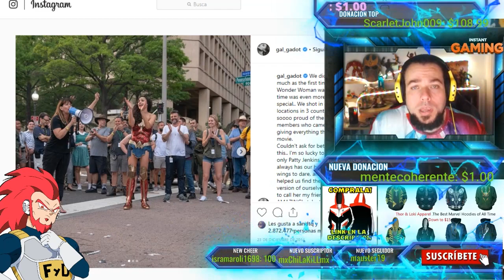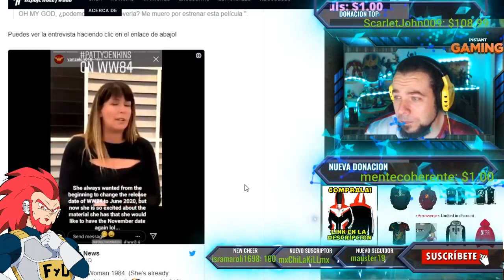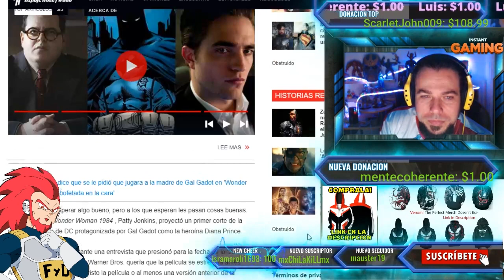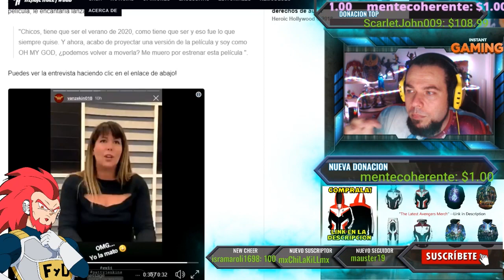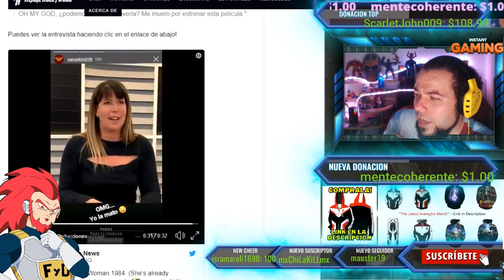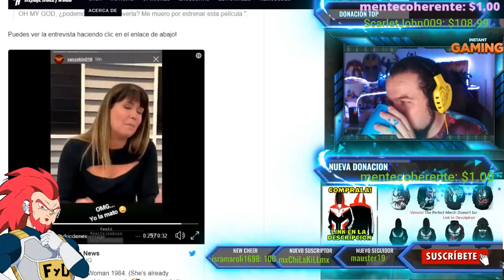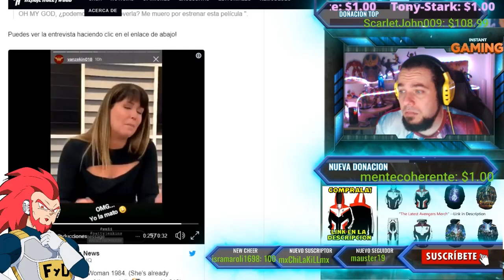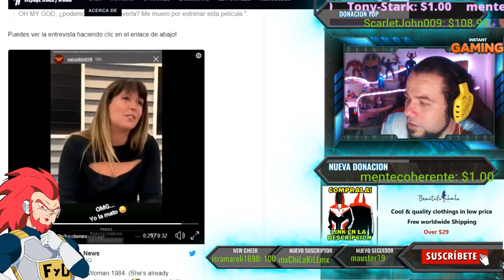LOL! PATTY JENKINS SE ARREPIENTE DE RETRASAR WONDER WOMAN 84 XD